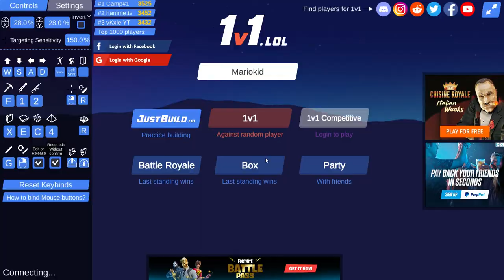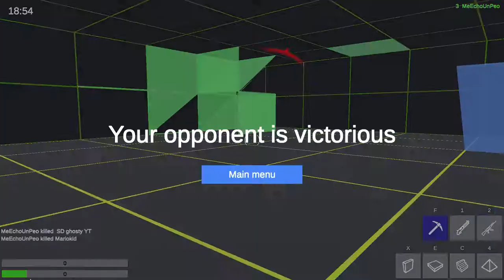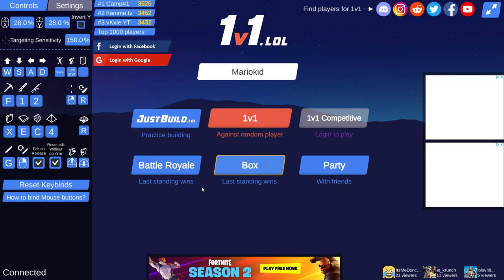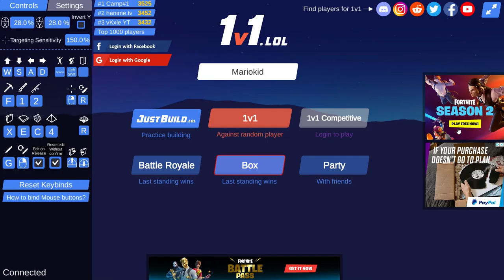1v1 LOL ep. 1- just like fortnite which I don't like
this game is better than fortnite